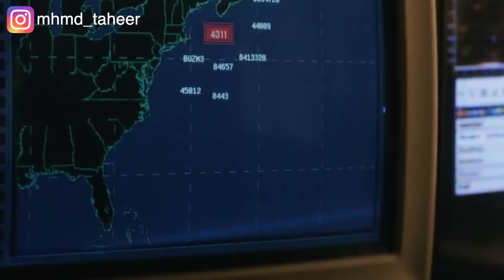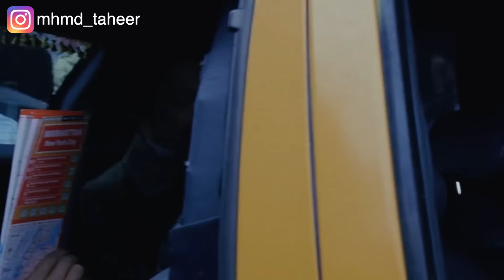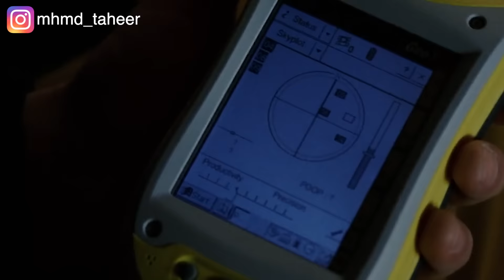في سنة 2037 التلوث هيكون سبب ان العالم كله يتجمد والناس تموت من البرد Day after tomorrow